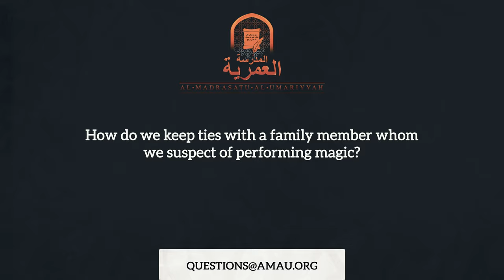We Suspect a Family Member of Magic - How Do We Keep Ties? || The Muslim Family Q&A || AMAU